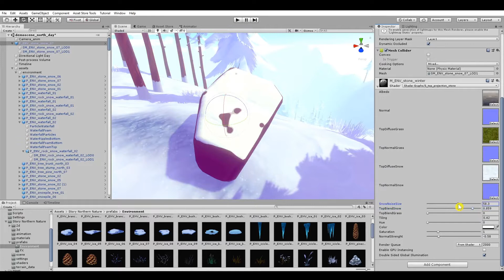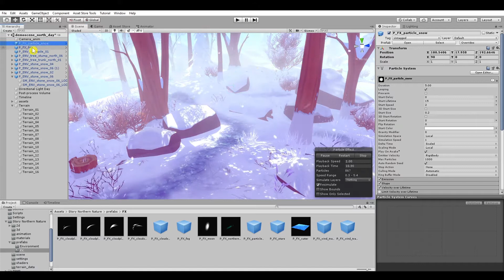Preview Asset Customization "Story - Northern Nature"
This pack contains 89 unique 3D assets to create your own adventure in the north! Populate your environment with a variety of carefully handpainted nature assets to tell your own story.